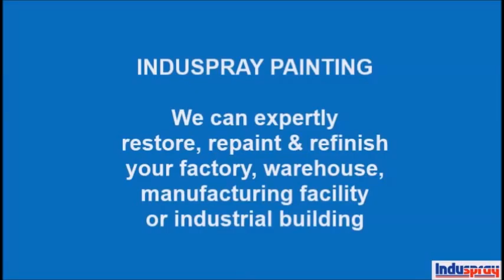Scarborough Industrial Painting Company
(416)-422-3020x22